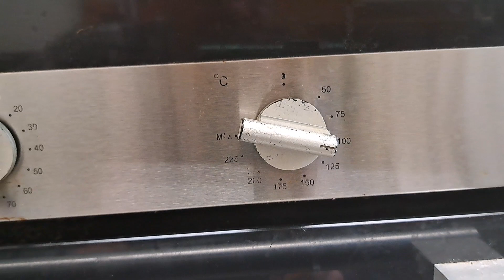Melting Flat Earthers Dreams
I'm going to address a common misconception with space exploration deniers and flat earthers.

Let's set the record straight with some facts and logic.